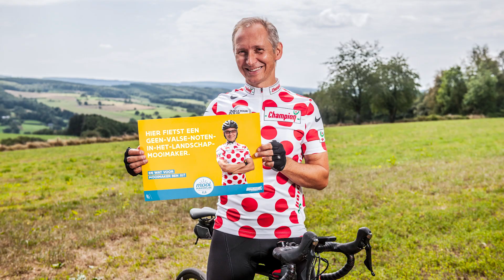Mooimakers - Helmut Lotti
"Zwerfvuil is zoals een valse noot in een schoon liedje." - Helmut Lotti, Mooimaker.